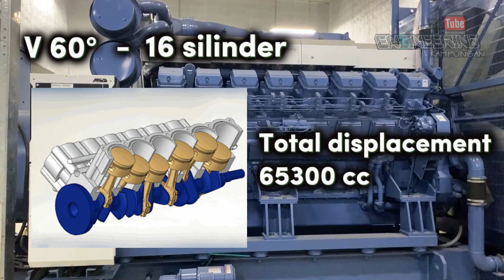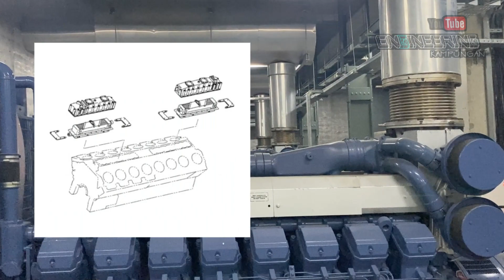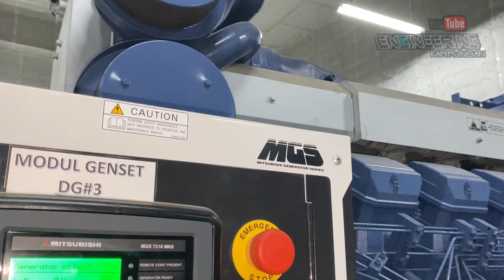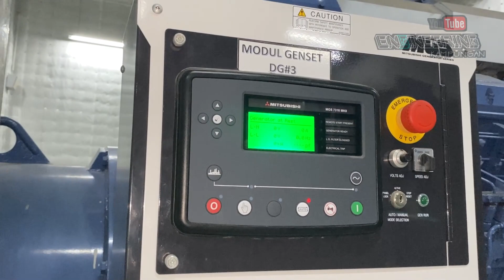Spesifikasi Mesin Genset 2000 kVA (Mitsubishi MGS2000B)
Video berisi spesifikasi dari mesin Mitsubishi MGS2000B